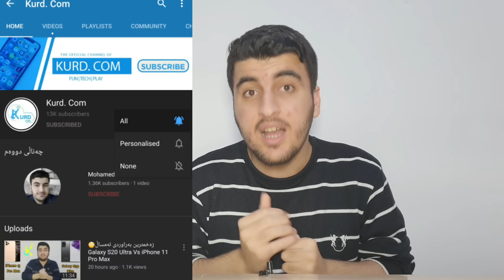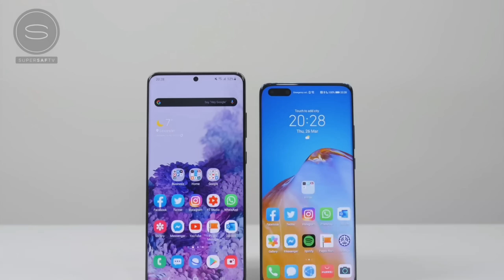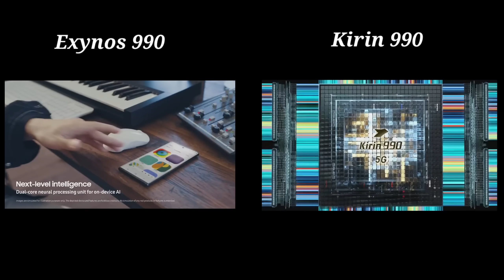باشترین شاشە لەدژی باشترین کامێرا ئایە کامیان🤔 Galaxy S20 Ultra Vs Huawei P40 Pro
Huawei P40 Pro  Kurdish
Galaxy S20 Ultra Kurdish